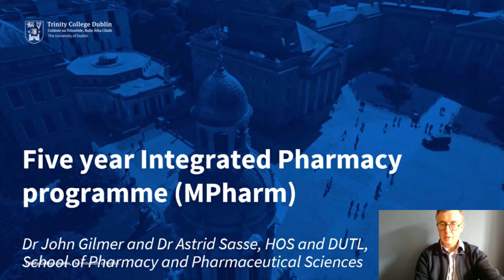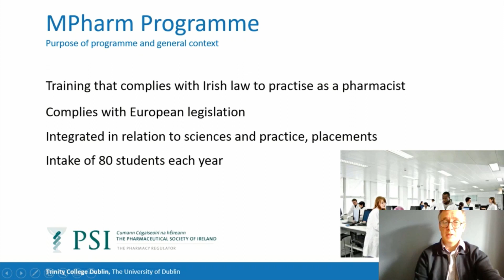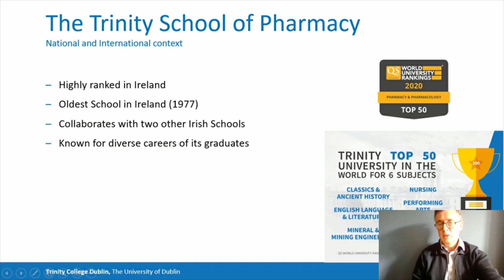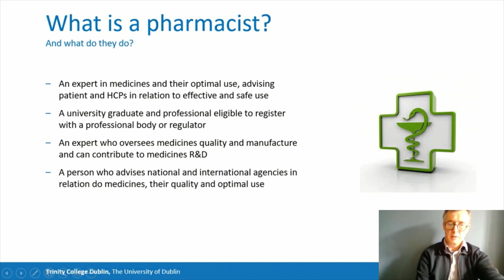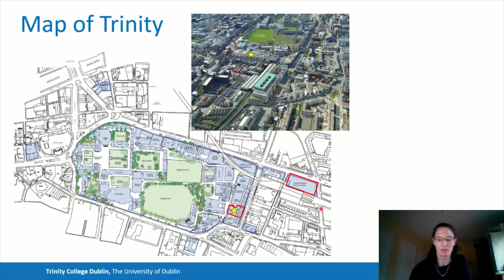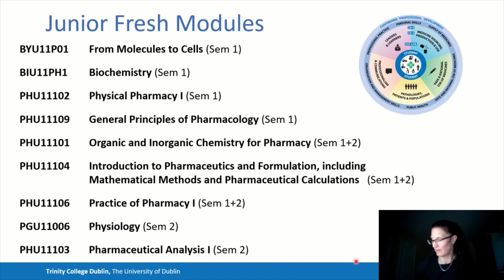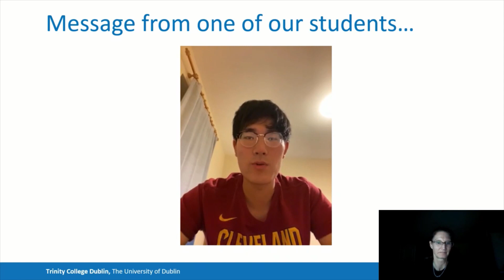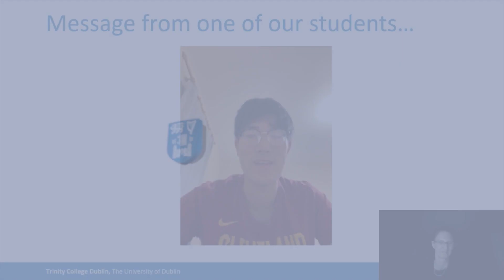Study Pharmacy at Trinity College Dublin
Overview of 5-year integrated MPharm Pharmacy Programme by Prof. Gilmer (Head of School) and Dr. Sasse (Director of Teaching and Learning Undergradaute). 5-year Integrated Pharmacy Programme.